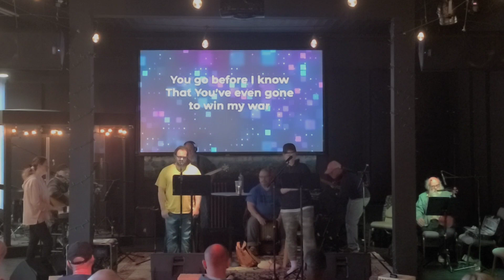Defender - Maverick City Music (MuddyBoots)